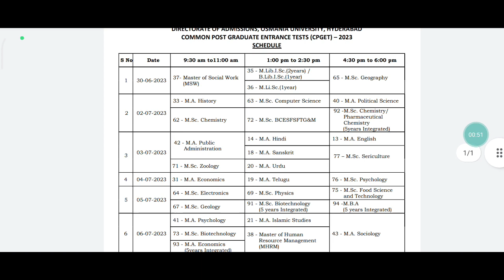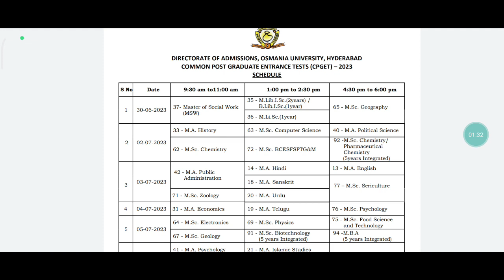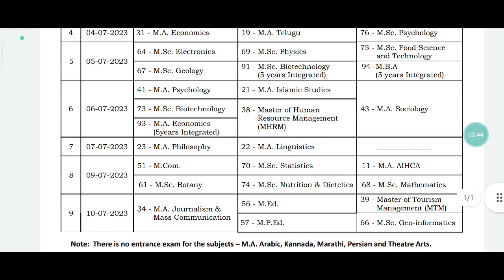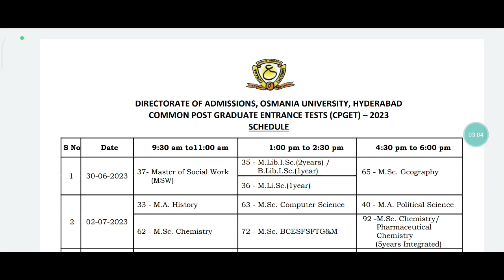CPGET 2023 | Hall tickets release date | Exam postpone | Cpget exams schedule